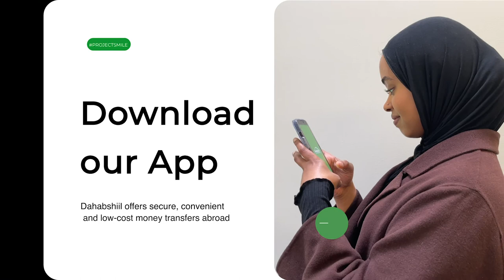Xaflad lagu daah-furayey barnaamijka Hodmiye ee Bangiga Amal oo lagu qabtay Beledxaawo